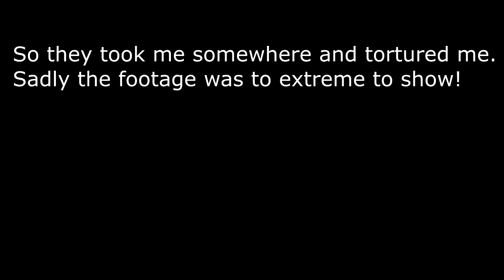GTA 5 Online: Kaos Included Crew Recruitment Video ᴴᴰ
Yo Guys!
This video is about the crew am in KAOS INCLUDED! This video is for my crew and it shows how dangerous we are!

this is a Video showing how our Crew are and how we roll! We play Gta all the time as a Crew
We play PS3 and PS4 and some are on Xbox!

Please don't leave hateful comments we are here to have good day!